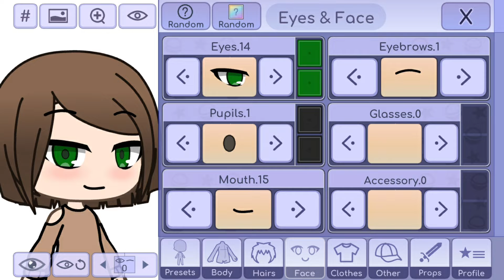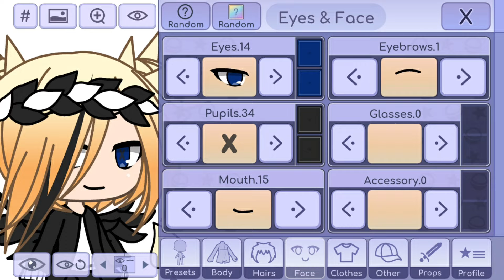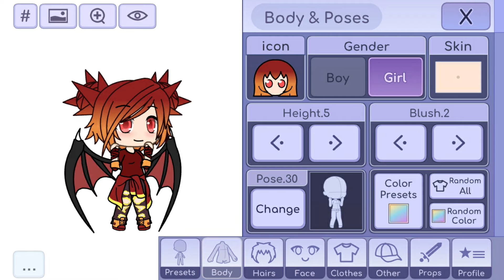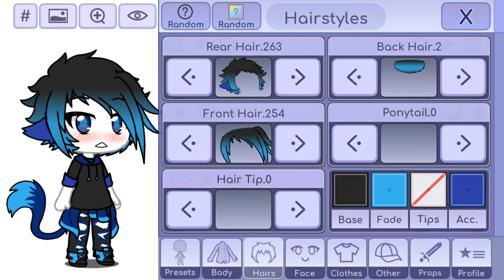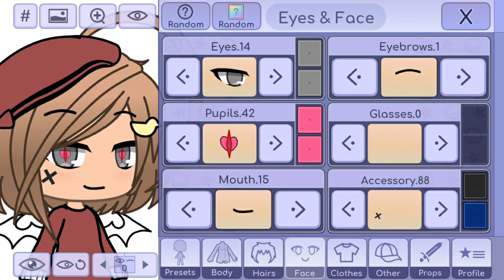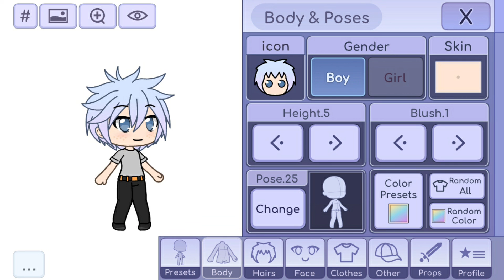|| Параметры моей команды для шиппов ||